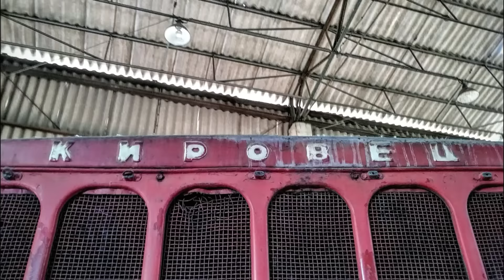Brigadeleistung 2023 Teil 2 mit Fortschritt, IFA, Kirovets und Belarus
Die Saison 2023 wurde trotz aller Widrigkeiten und den großen Herausforderungen erfolgreich beendet. Die Brigaden haben aus sämtlichen Bereichen zu jeder Zeit wieder hervorragende Leistungen erbracht. Die Mechanisatoren waren in der Getreideernte, Strohbergung, Bodenbearbeitung und in der Maisernte im Einsatz. Die Maschinen aus dem Hause Fortschritt, IFA, Kirovets und Belarus verrichteten die Kampagnen, Dank der souveränen Pflege und Wartung der Schlosser und Mechanisatoren reibungslos.